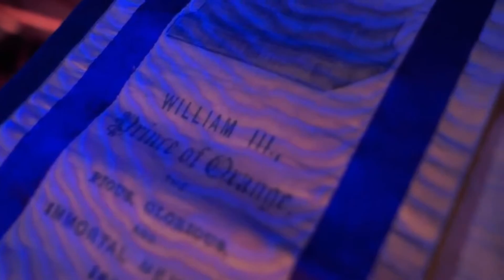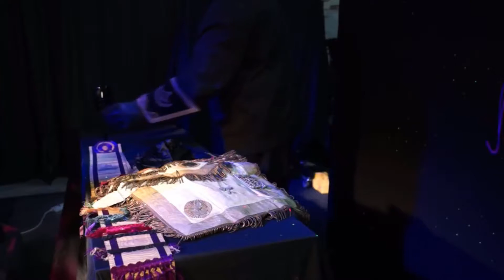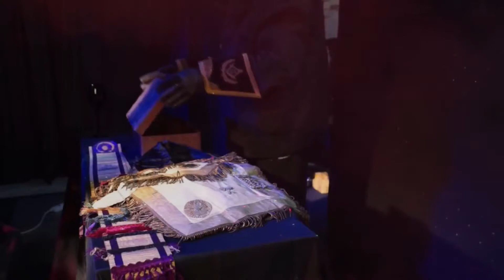Mr Mason Free 2